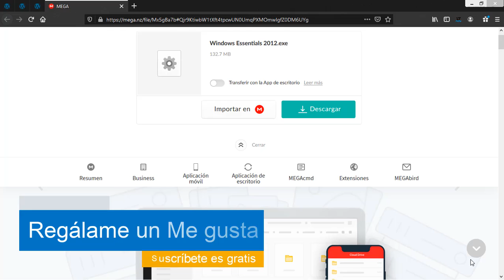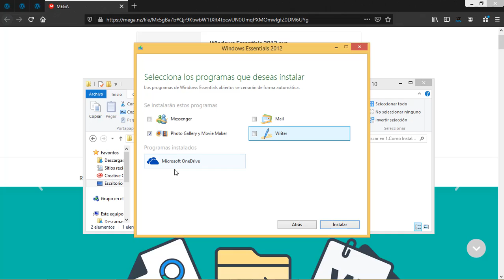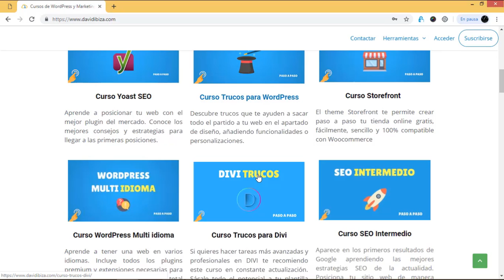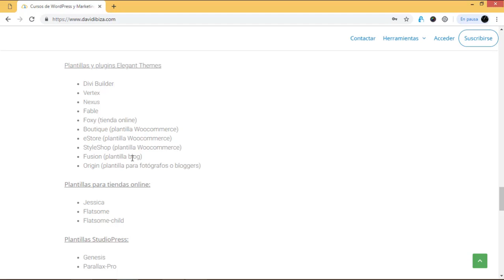Como Instalar Movie Maker en Windows 7, 8 y 10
En este video veremos como puedes instalar Movie Maker en Windows 8 atraves de Windows Essentials 2012.